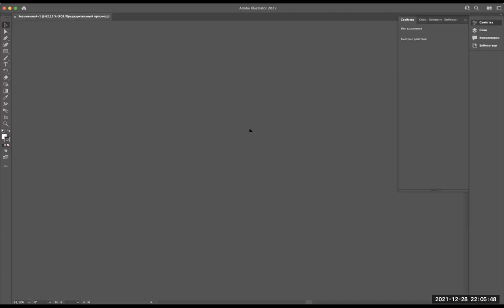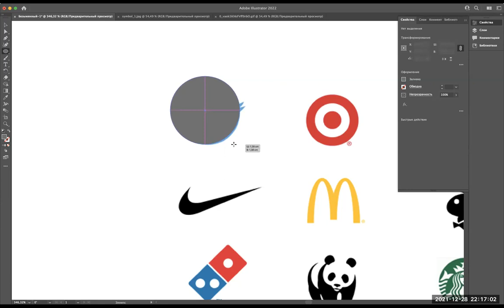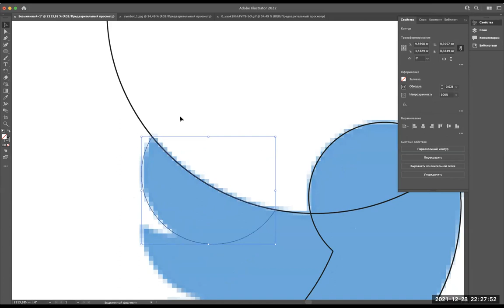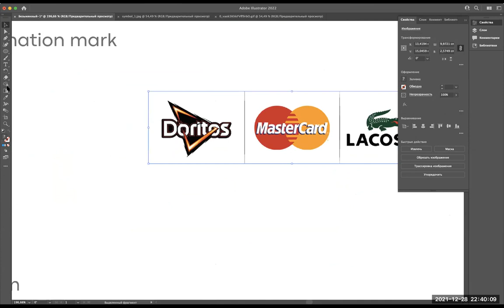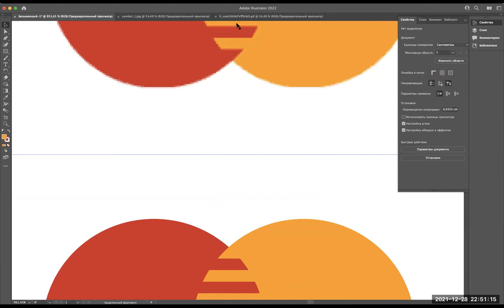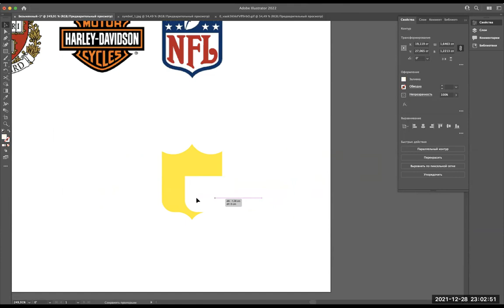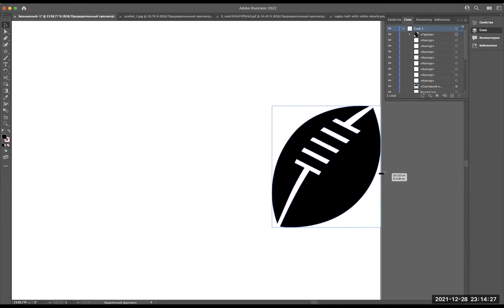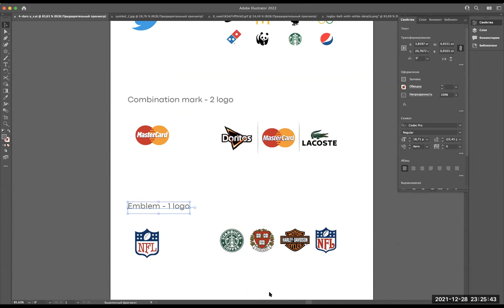🔥 06 — dars / "Illustrator" amaliyot — 02